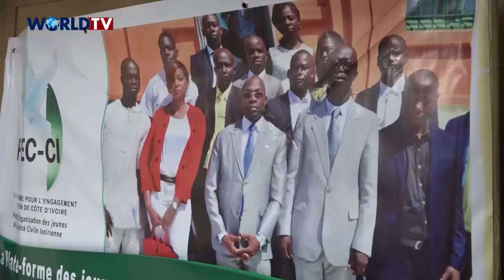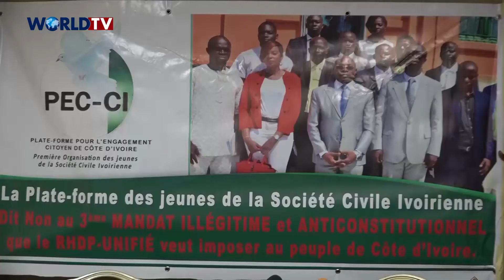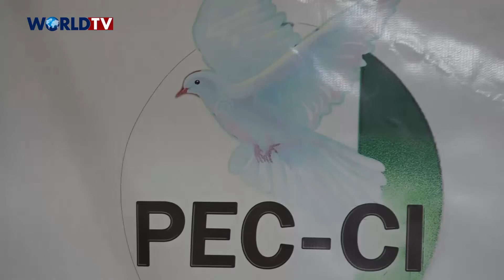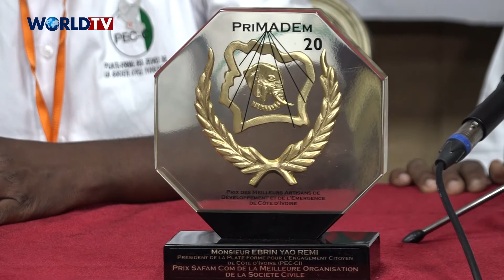Position de la PEC-CI face à la situation socio-politique en Côte d'Ivoire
Côte d'Ivoire - La Plate-Forme pour l'Engagement Citoyen de Côte d'Ivoire (PEC-CI) donne sa position face à la situation socio-politique en Côte d'Ivoire lors d'un point de presse à Abidjan le 21 novembre 2020.